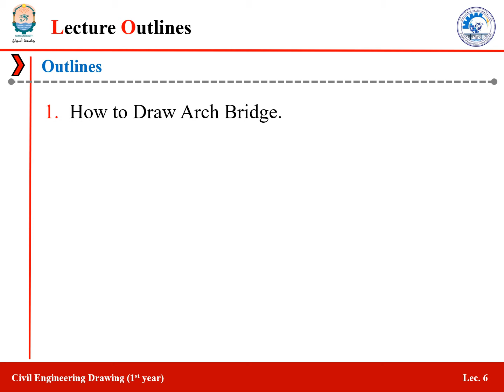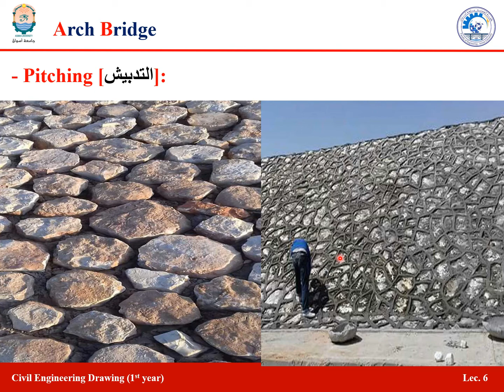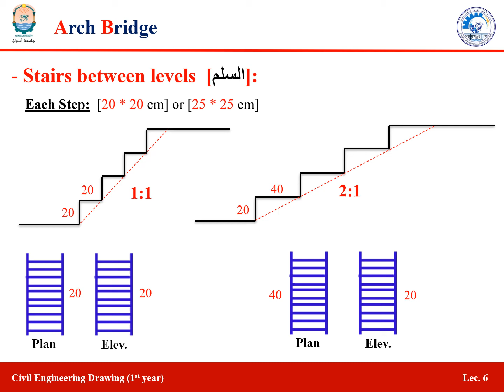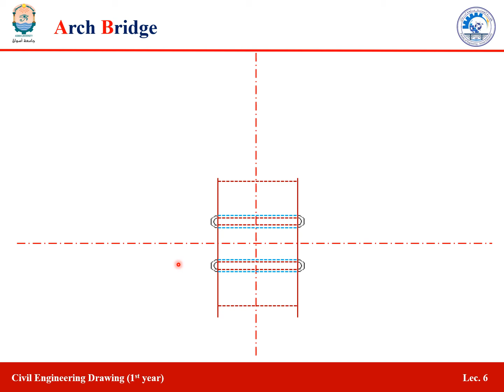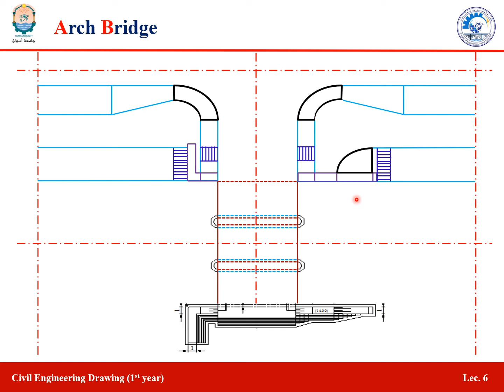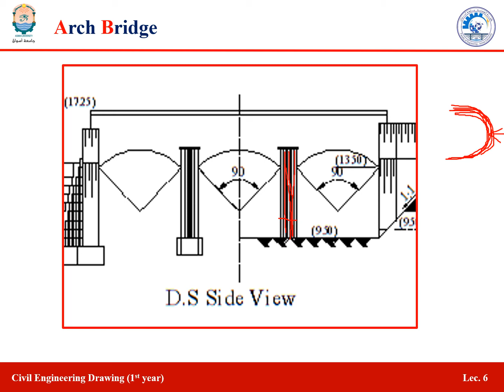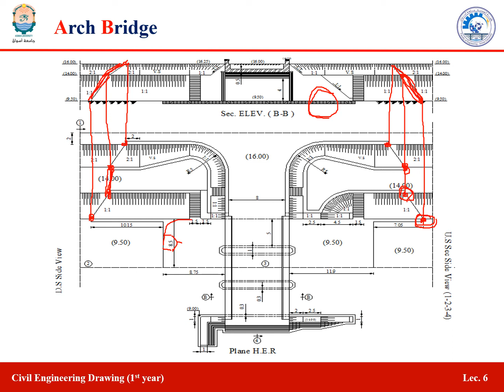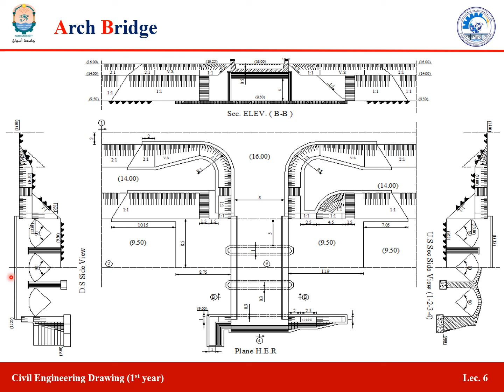Lec (6) - Arch Bridge